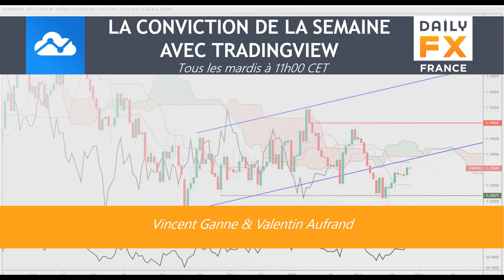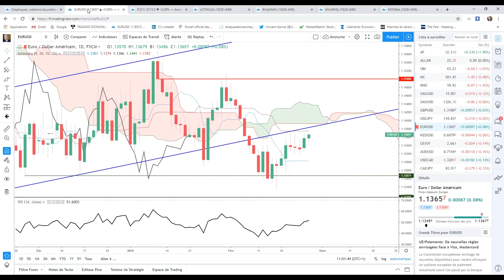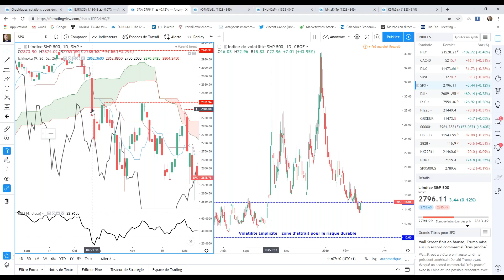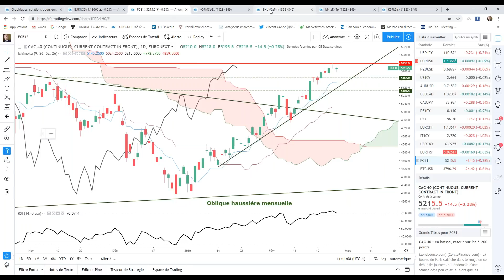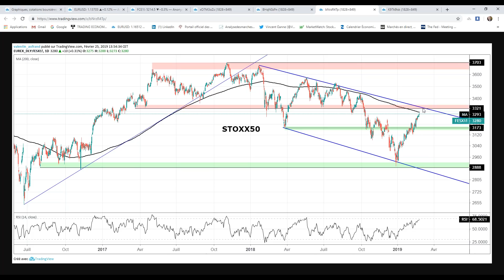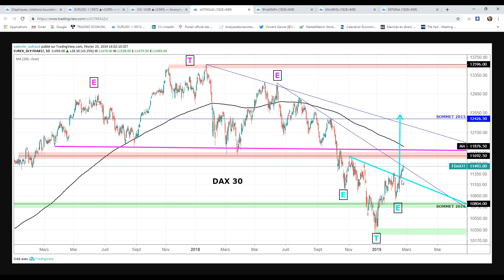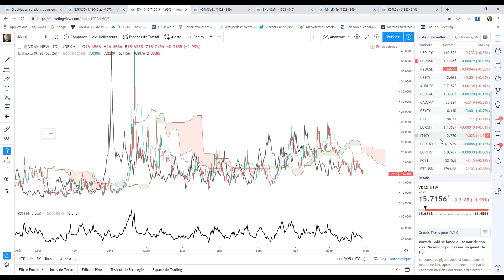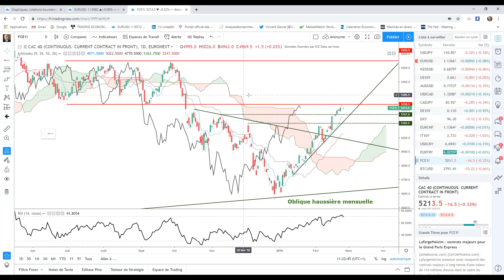EST-IL TEMPS DE SHORTER LES INDICES ?